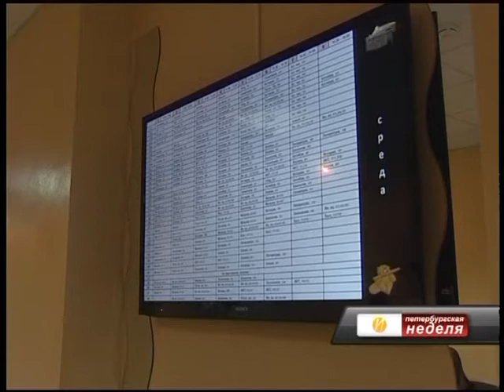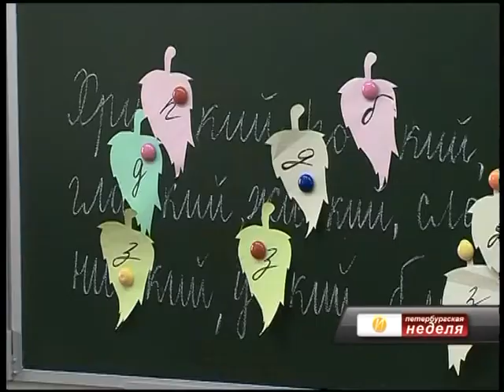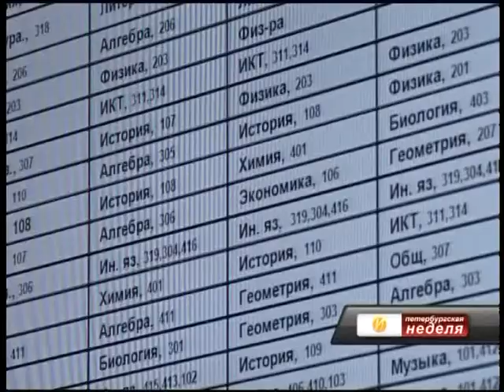Запись в школы